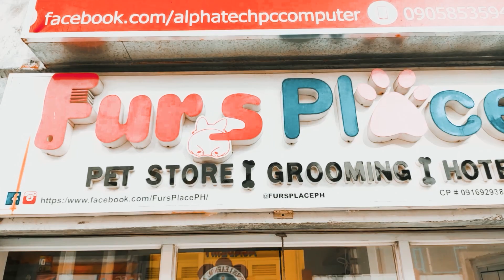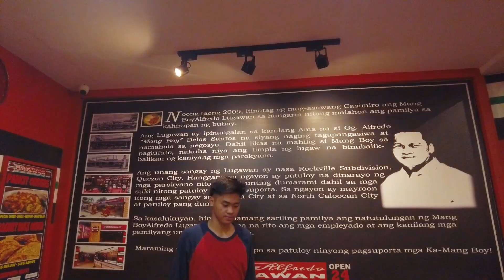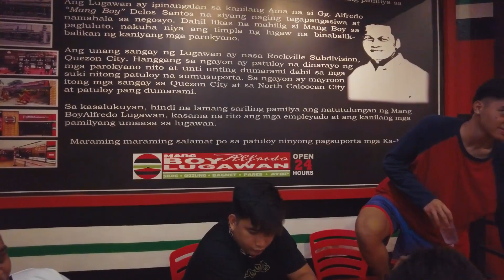BRGY DAYO NG ALPHA! VS. 175 CAMARIN! BRGYDAYOSERIES#5